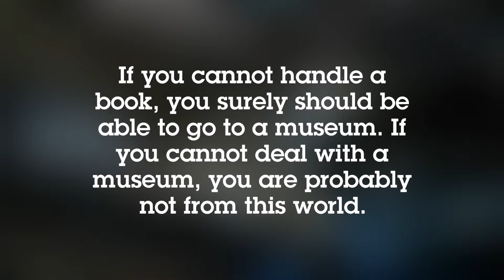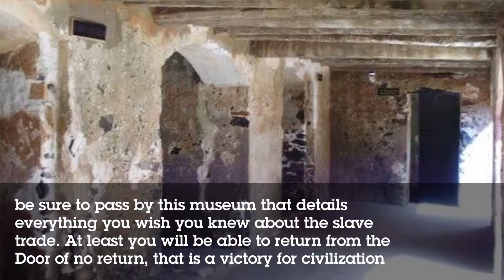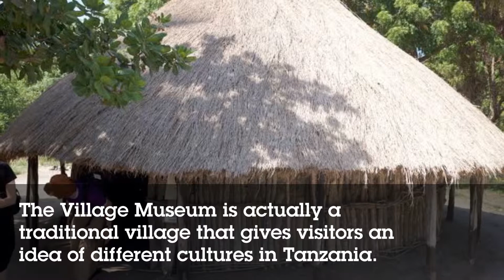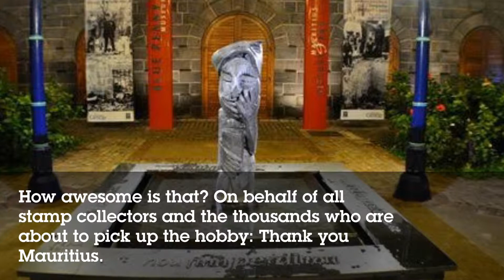Top 10 Museums in Africa | Galleries in Africa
Check out these top 10 museums in Africa | Galleries in Africa.